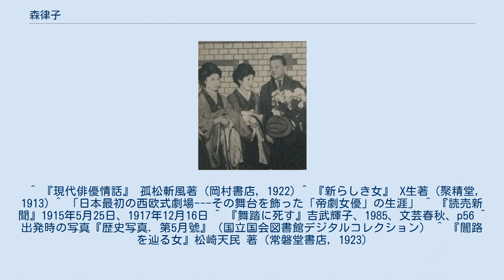森律子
森 律子（もり りつこ、1890年10月30日 - 1961年7月22日）は、日本の女優。
最初期の女優として、また元代議士を父に持つお嬢様女優として話題を集め、喜劇を得意とした。
 1922年に訪日したエフレム・ジンバリストを東京駅で出迎える森（中央）と村田嘉久子（左） 東京府東京市京橋区日吉町（現・東京都中央区銀座8丁目）生まれ。
父は愛媛県松山出身の弁護士・衆議院議員の森肇（1864年-1927年）。
肇は長髪がトレードマークの熱血漢であると同時に、癇癪を起こすと自宅で銃や日本刀を振り回すような暴君でもあり法曹界の名物男として有名だった。
 跡見女学校卒業後、築地のサンマース、女子語学校専科で英語を学ぶ。
1908年川上貞奴の帝国女優養成所に入り、帝劇女優第一期生となる。
当時、芸人は卑しい職業とされていたため、跡見女学校の同窓会から除名されたとの説を福田和也らが書いているが、実際にはその後も同窓会に出席している。
1916年に第一高等学校生だった弟の運動会を見に行った際には、女優のような下賤な者を学内に入れるのは学校の名誉にかかわると学生たちから退席を求められ、それを苦に弟は翌日自殺してしまったと言われる。
 益田太郎冠者の喜劇「ドッチャダンネ」などに主演しスターとなる。
1913年には半年間の旅程で欧州訪問。
1929年に松竹に移り、1935年以降は新派に移った。
1956年、女歌舞伎の名跡・4代目桐大内蔵を襲名した。
帝劇のスター女優として華やかな生活を送る一方、新しき女として迫害や中傷も多く受けた。
 女優の森赫子は姪で、後に養女にした。
 ^ 『現代俳優情話』 孤松斬風著 (岡村書店, 1922) ^ 『新らしき女』 X生著 (聚精堂, 1913) ^ 「日本最初の西欧式劇場---その舞台を飾った「帝劇女優」の生涯」 ^ 『読売新聞』1915年5月25日、1917年12月16日 ^ 『舞踏に死す』吉武輝子、1985、文芸春秋、p56 ^ 出発時の写真『歴史写真. 第5月號』（国立国会図書館デジタルコレクション） ^ 『闇路を辿る女』松崎天民 著 (常磐堂書店, 1923)